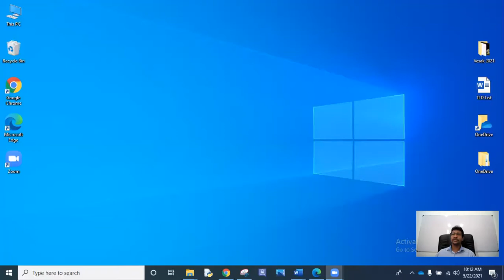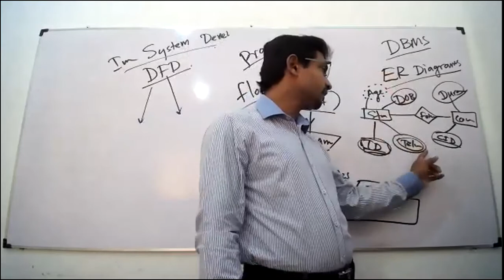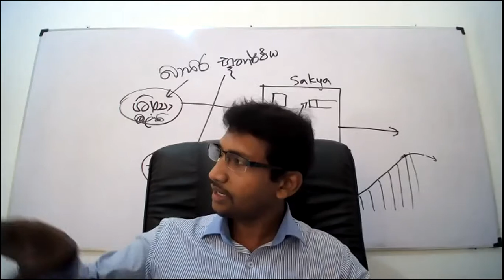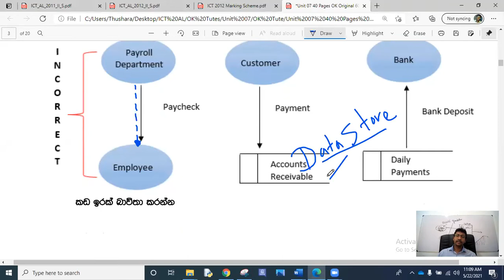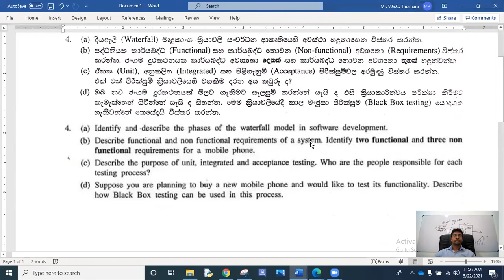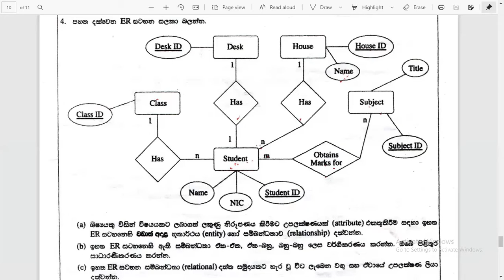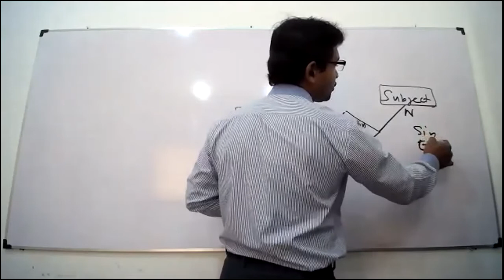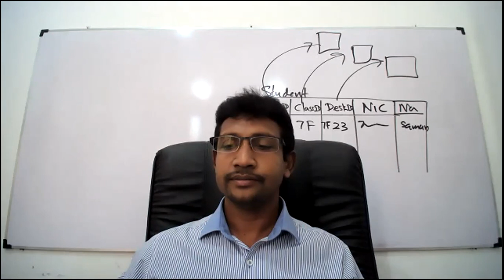AL ICT 2021 Information System Development Day04 Thushara Vidanagamage